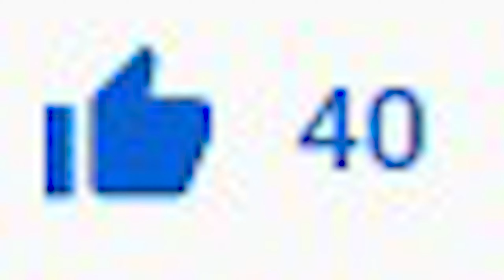Slendydupiś 3!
50 lajków i odcinek z WIDZAMI!!

Copyright @Hejtaz 2020